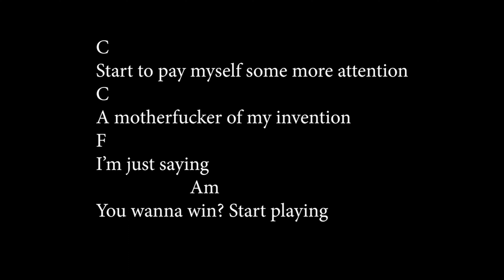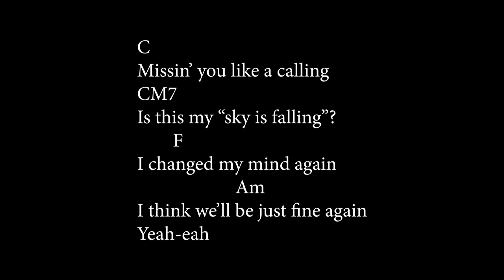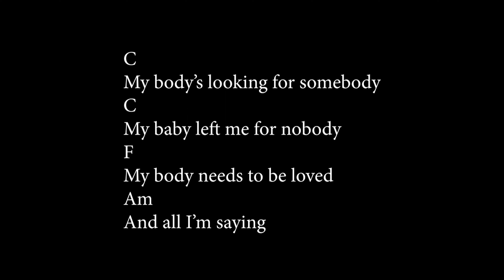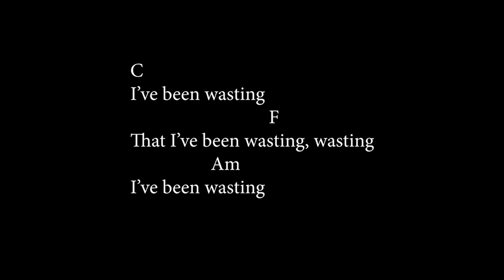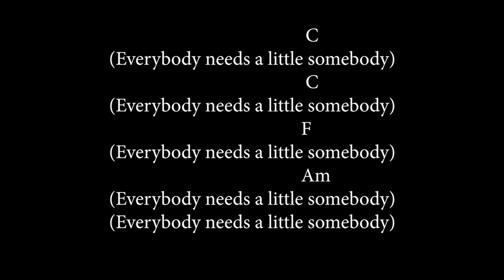LP - My Body guitar/ukulele chords & lyrics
Hey guys i made a video for you from LP with chords so you can play your favorite song on guitar/ukulele :)
If you wanna some special song, let me know :)